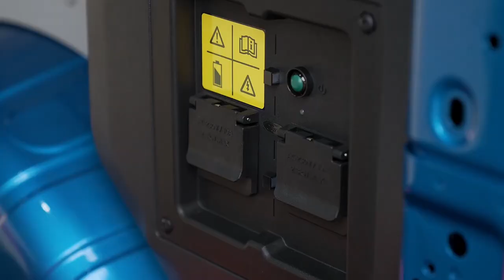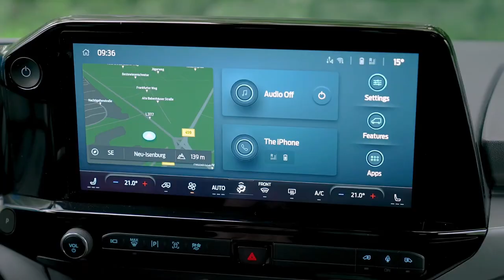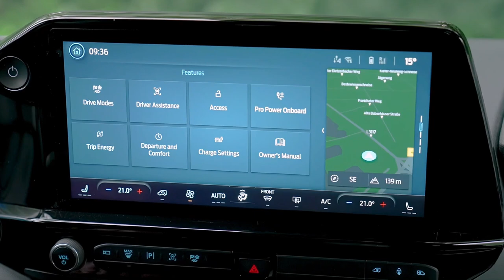2024 Ford E-Transit Custom Limited | Aqua Blue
Video Source: Ford Official Media

ford e-transit custom,
e-transit custom,
ford e-transit custom 2024,
2024 ford e-transit custom limited,
2024 ford transit custom,
ford transit custom,
2024 transit custom,
2024 ford e-transit custom,
2024 ford e-transit custom sport,
ford e-transit custom limited,
ford transit custom 2024,
2024 ford e-transit custom review,
ford e transit custom,
2024 ford e transit custom